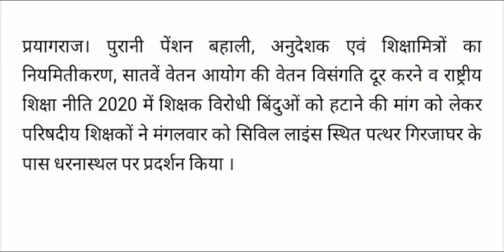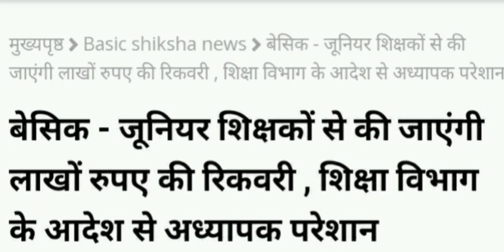अनुदेशक शिक्षामित्र नियमितीकरण पुरानी पेंशन बहाल करो माँग उठी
अनुदेशक विजयीभवः

अनुदेशक लेटेस्ट न्यूज़
anudeshaknews
anudeshak
यूपी अनुदेशक